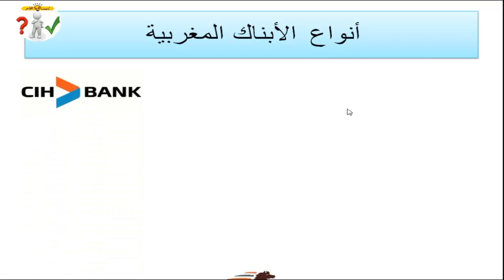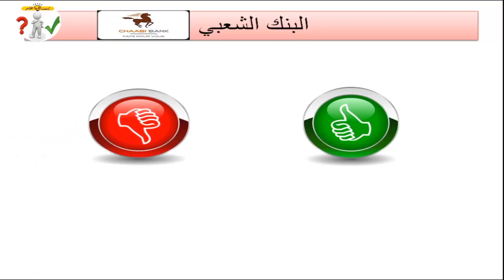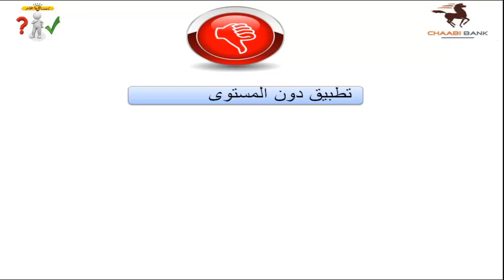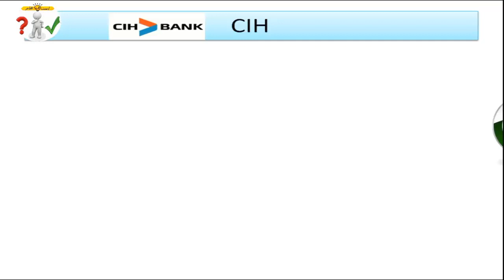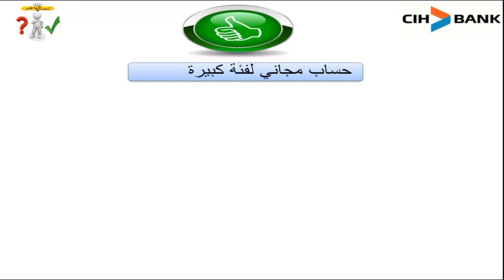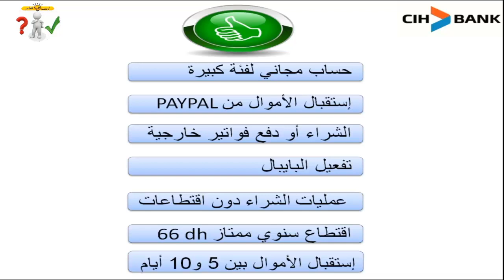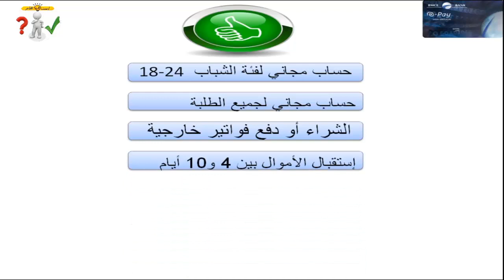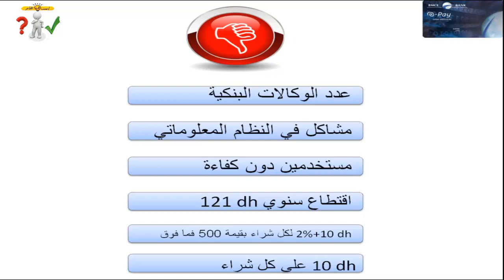أفضل الأبناك المغربية للعمل على الإنترنيت لتفعيل بايبال و إستقبال الأموال2020(دروبشبنج،أدسنس،يوتيوب)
هذا الفيديو سيزيل جميع المفاهيم المغلوطة أو الخاطئة عن بعض الأبناك المغربية سنذكر أحسن الأبناك المغربية وسندرج كل السلبيات و الإيجابيات عن كل بنك على حدا ، إنطلاقا من نسبة الاقتطاعات و إنتهاءا ب البنك الأنسب لك على حساب عملك أو وظيفتك
20 طريقة مربحة (تُحقِّق بين 100$ و آلاف الدولارات):
بيع_كورس__ دورة تعليمية
تأجير_غرفة_و جزء_من_منزلك.
دورة إحتراف أدسنس 💵💰 من الصفر للمبتدئين . ماهو جوجل ادسنس Google AdSense - دورة ادسنس اربيتراج adsense arbitrage - ما هو adsense arbitrage - شرح adsense arbitrage   ▬▬▬▬▬▬▬▬▬▬▬▬▬▬▬▬▬▬▬▬▬▬▬▬▬▬▬▬▬▬▬▬▬▬▬